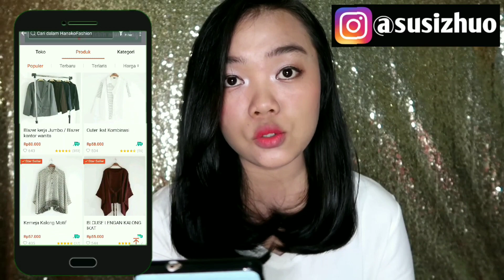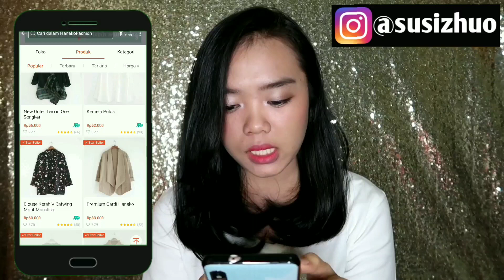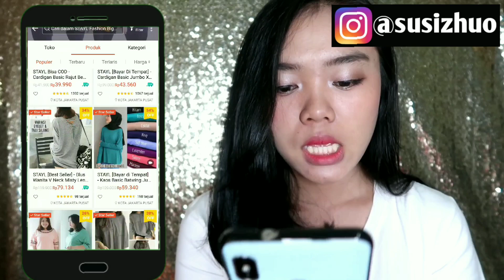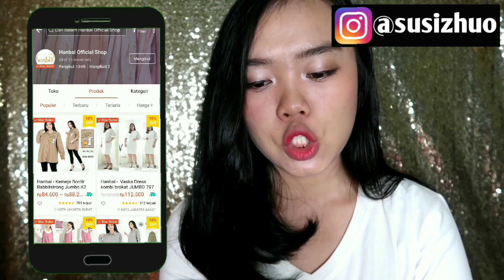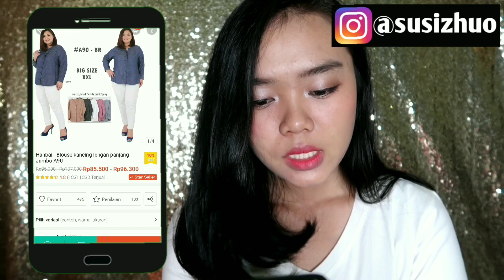5 TOKO REKOMENDASI SHOPEE KHUSUS BIG SIZE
Haii guys.. Ini 5 toko yang aku rekomendasikan sama kalian yang pengen nyari baju atau atasan big size.. toko ini aku rekomen karna aku udah pernah belanja disana.. semoga membantu ya beb..

5. Stayl Fashion Big Size

Find me on 📲 :
I N S T A G R A M :